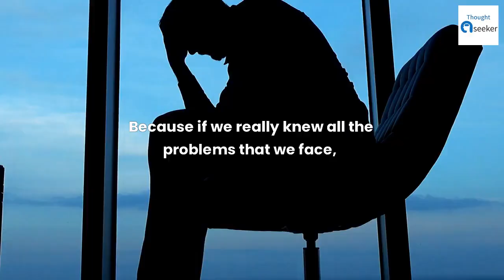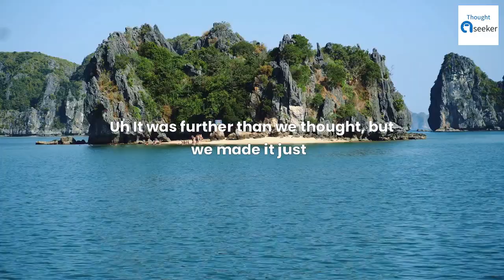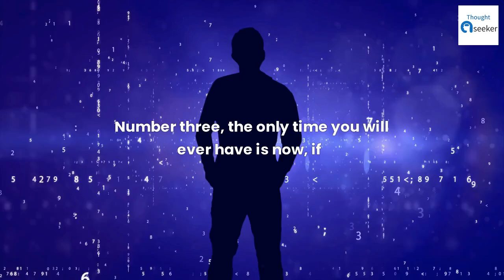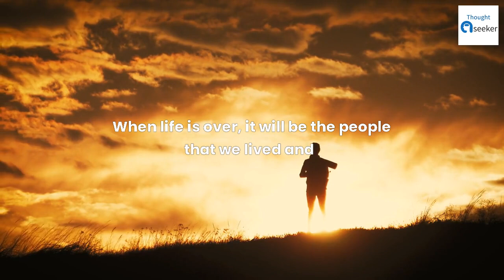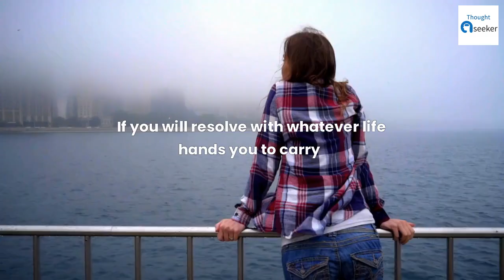Reason Beyond Successful Journey | Brian Tracy | Motivation speeches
In this motivational speech, Brian Tracy shares the reason why success is not about luck or circumstances – it's about learning and applying the principles of reason.

If you're looking for a speech that will inspire you to reach your goals, then watch this Reason Beyond Successful Journey from Brian Tracy. In this speech, Brian shares the principles of reason that have helped him achieve success in his life and in his business.

By watching this speech, you'll learn the principles of reason that will help you reach your goals, whatever they may be. With Brian Tracy's help, you can achieve anything you desire!

1) This video has no negative impact on the original works
2) This video is also for teaching purposes
3) It is transformative in nature
4) I only used bits and pieces of the videos  to get point across where necessary